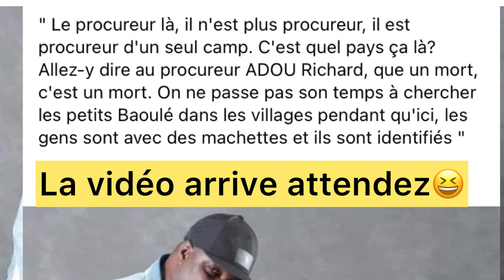🛑Les Artistes ivoiriens Yode & Siro clash le procureur Adou Richard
Ah vraiment le concert était cool. Bravo à Yode et Siro pour la vérité.

Musician: @iksonmusic